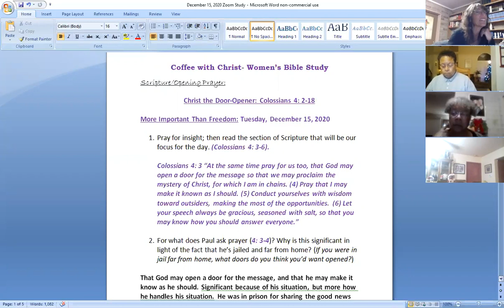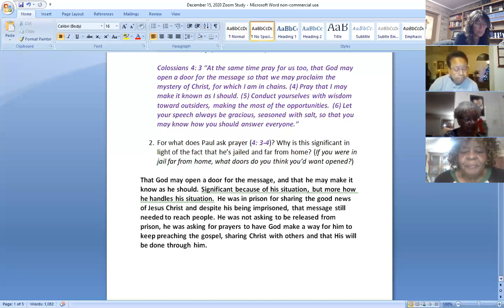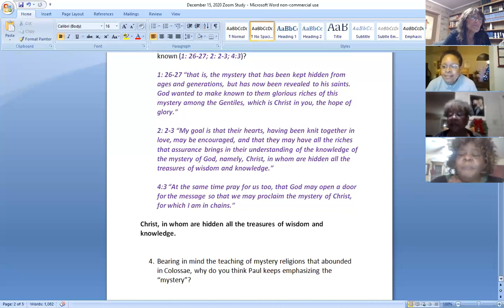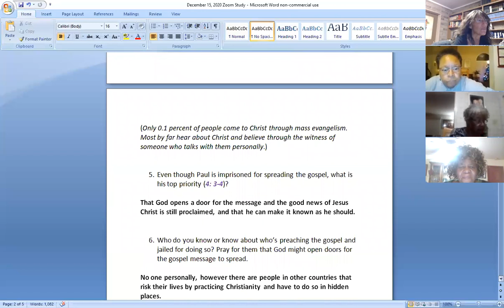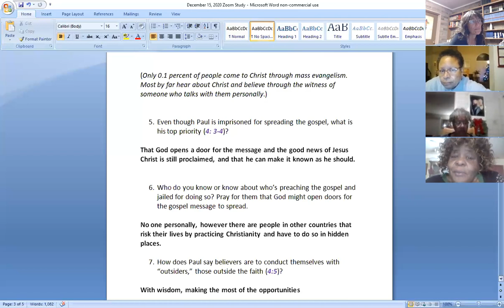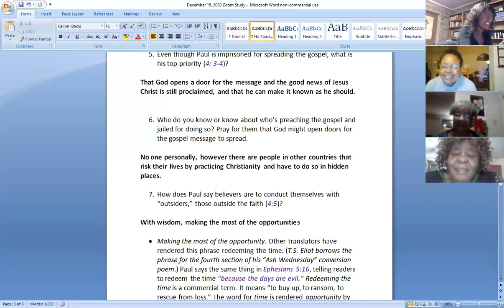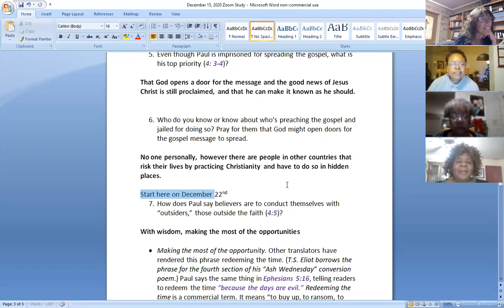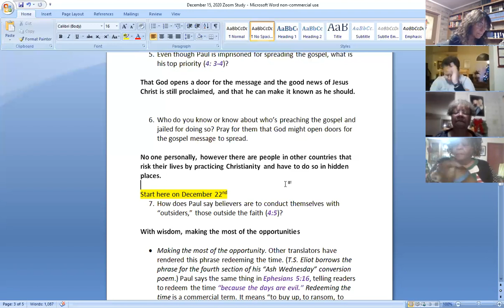Women's Bible Study: "More Important Than Freedom" (part 1)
Women's Bible Study (Coffee with Christ) led by Sis Maria Dwyer. Scripture for this week's study is Colossians 4: 3-6. Discussion includes Paul's top priority and prayers while he is in prison and far from home- and what our top priority might be if it were us in that situation.